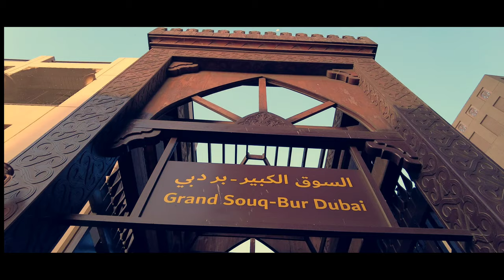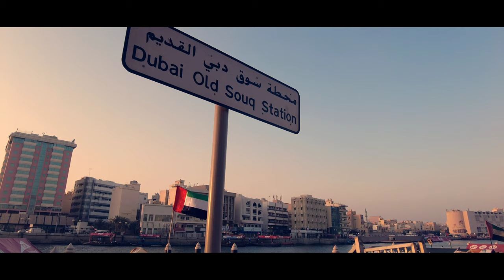Bur Dubai Creek - A DJI Pocket 2 Cinematic | Dubai UAE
BUR DUBAI s a historic district in Dubai, United Arab Emirates, located on the western side of the Dubai Creek. The name literally translates to Mainland Dubai, a reference to the traditional separation of the Bur Dubai area from Deira by the Dubai Creek. This is because Bur Dubai historically consisted of all districts between the western bank of the Creek and Jumeirah. The Ruler's Court is located in the district adjacent to the Grand Mosque. The district is home to several mosques including the Grand Mosque with the city's tallest minaret,[1] and the blue tiled Iranian Mosque. - Wikipedia

It's me Venecio...  'Cebuanong Laagan' a small youtuber here in Dubai United Arab Emirates. I'm doing videos of places to visit here Dubai and my life routines such as my lifestyle, personal vlogs, games, sports, foods and a lot more...